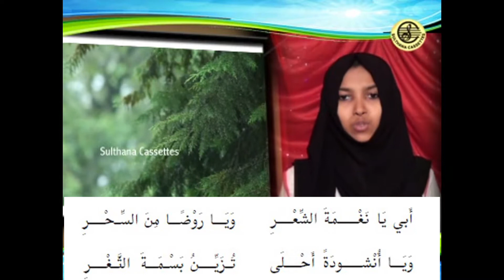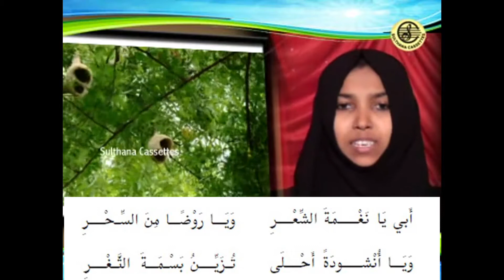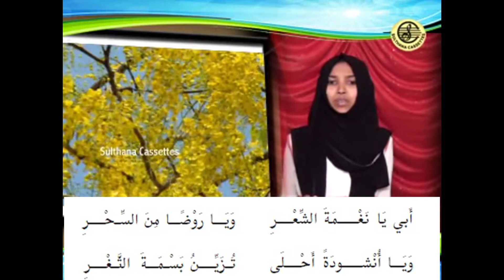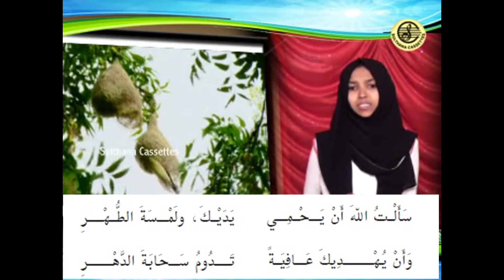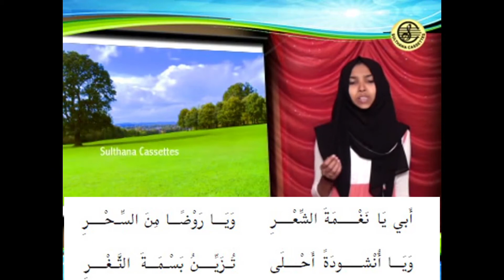أبي يا نغمة... ഏഴാം ക്ലാസ്സിലെ അറബി പാഠപുസ്തകത്തിലെ പദ്യം.. | Class 7 Arabic Poem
أبي يا نغمة...
ഏഴാം ക്ലാസ്സിലെ അറബി പാഠപുസ്തകത്തിലെ പദ്യം...
ആലാപനം : അമീന സുൽത്താന
സംവിധാനം : സി. വി. എ. കുട്ടി ചെറുവാടി.
വിതരണം : സുൽത്താന ക്രിയേഷൻസ്

©NOTE : All Content used is copyright to Sulthana Cheruvadi and C V A Kutty CHeruvadi . Use or commercial Display or Editing of the content without Proper Authorization is not Allowed ✔

Sulthana Cheruvadi call @ 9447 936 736